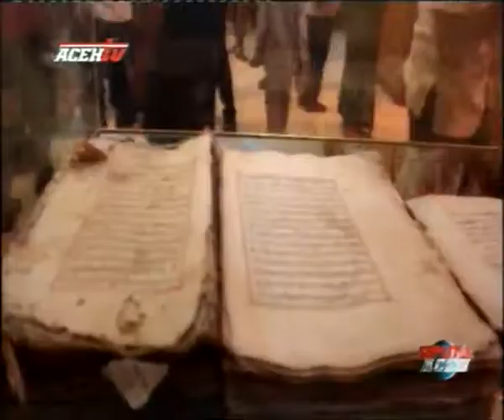ANJUNGAN PKA ABES RAMAI PENGUNJUNG